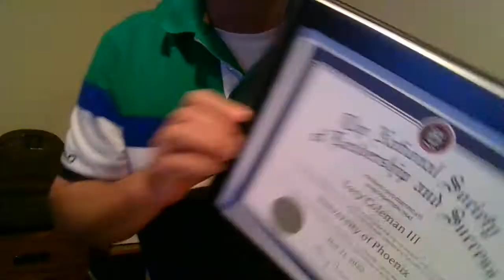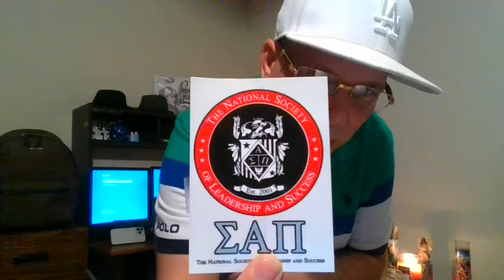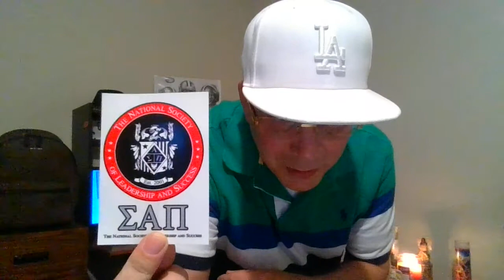NSLS INDUCTION MEMBER KIT !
This is so cool I'm as official as a whistle with A certificate, T shirt, and Decals. I'm just getting started after this first step It was nice networking and listening to speakers like Barak Obama, Goerge Bush, Bill Clinton, The Dhali Lamma and so many leaders to learn from. There is so much more than that as well, everything from Scholarships more leadership development and Mentors. I'm a member of two other honor societies and this is my Favorite by far.